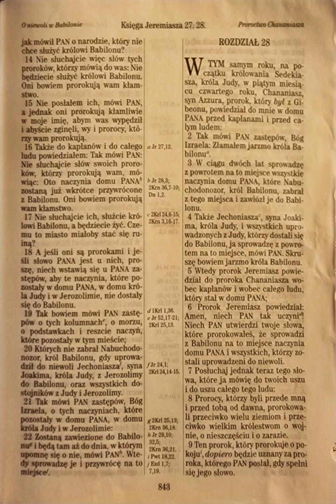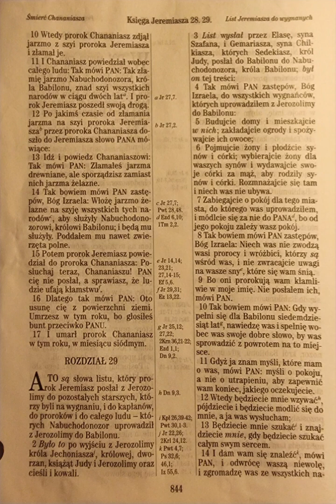Księga Jeremiasza 28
Jer 28

do ucha🦻 :
Listen to the most recent episode of my podcast: Księga Jeremiasza 28

do czytania 👀:
W tym samym roku, na początku królowania Sedekiasza, króla Judy, w piątym miesiącu czwartego roku, Chananiasz, syn Azzura, prorok, który był z Gibeonu, powiedział do mnie w domu PANA przed kapłanami i przed całym ludem:
Jeremiasza 28:1 UBG

do telewizora 📺 :

moje wnioski/najważniejsze wersety🤔 :

Bóg jest dawcom i Panem życia. Ależ On jest Wspaniały!